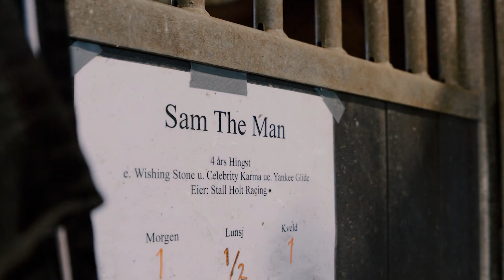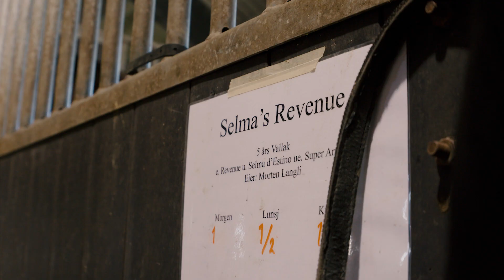Elise Kristine Holt og Sam The Man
Amatørtrener Elise Kristine Holt og Sam The Man foran starten på storløpsdagen på Åby lørdag 25. april 2020